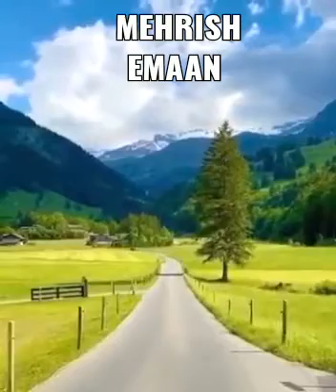Surah Ad-Duha (The Morning Hours) Beautiful Emotional Quran Recitation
Surah Ad-Duha ( The Morning Hours )
Beautiful powerful Emotional Quran Recitation

Bismillahirrahmanirrahim

Hadith

Usman Bin Affan ( R . A ) Reported :

The Massenger Of Allah Sallallahu Alaihi Wasallam Said :

The Best Amongst you is the one who Learn The Quran Teaches It " .

( Al - Bukhari )

Surat Ad-Duha ( Arabic Surah Ad-Duha The Morning Hours " " Morning Bright " ) is the ninety - Third Surah of the Qur'an with 11 Ayat . The Surah takes its name Ad-Duha from the very first word.

Video : aldoha - Ameer Alkadhmy

Reciter by :Ameer _ Alkadhmy